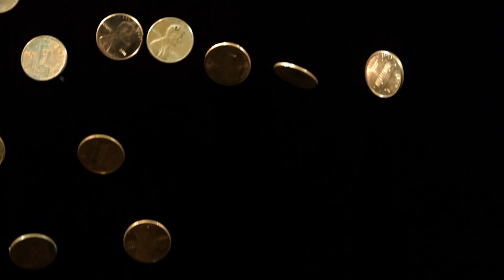5 FREE Games Worth Your Time! (Best Free To Play Games 2022)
Best FREE games of 2022! We have had a really strong year with a few new free to play games making a big impact so I figured it was a good time to pick the 5 best free games this year. Which of these FREE games are you playing regularly?

5 FREE Games Worth Your Time! (Best Free To Play Games 2022)
5 FREE Games Worth Your Time! (Best Free To Play Games 2022)
5 FREE Games Worth Your Time! (Best Free To Play Games 2022)